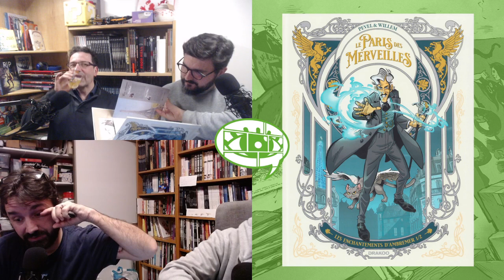Le One Eye Club n°287 : Bim l'Archiviste !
Chroniques
[02:52] Inspecteur Balto (Aurélien Ducoudray, Damien Geffroy, Mathilde D'Alençon)
[10:29] Détour par Epsilon (Lolita Couturier)
[19:46] Le Paris des Merveilles n°1 & 2 (Étienne Willem & Pierre Pevel, Tanja Wenish)
[27:46] La Brigade Chimérique : Ultime Renaissance (Serge Lehman, Stéphane De Caneva, Lou)

Un Œil sur …
[36:28] L'Histoire racontée par les Séries (Mikaël Bertrand)